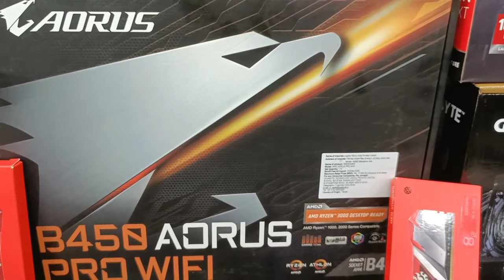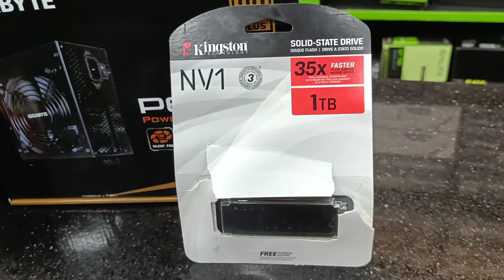Rx6600 xt msi graphicscard ke sath ultimate gaming PC setup and with ryzen 5 processer ke sath #2022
Msi rx6600 xt graphics card and with ryzen 5 5 processer ke sath ultimate gaming PC setup
build your dream pc with smart gaming store
configuration

b450 pro WiFi mother bord arous
xpg 8*2 ram 3200mhz
1tb ssd Kingston nvme
gigabyte b650 w
msi rx6600 xt graphics card
Galax cabinet 4rgb fan
under 100k

 smart gaming store
#81 1st floor ahalya mension complex
sp road near by town holl
bengalore Karnataka 560002